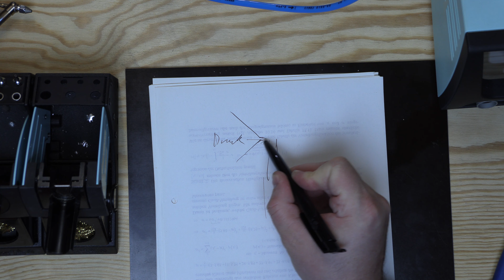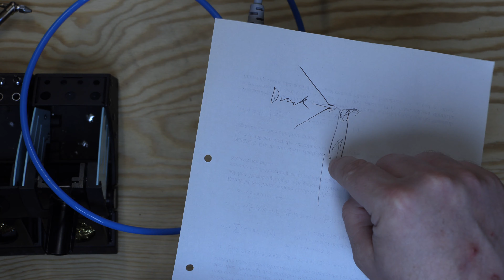Weller WXDP 120 Vorgestellt und Erfahrungsbericht + Vergleich mit WXP 120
In diesem Video wird der Weller Entlötkolben WXDP 120 für die WXD 2 Lötstation vorgestellt. Dieser wird auch mit dem WXP 120 Lötkolben verglichen, da beide eine Leistung von 120 W besitzen. Außerdem wird darauf eingegangen, wo Vorteile und Nachteile liegen, was das Besondere ist und worauf man besonders achten muss.

00:00 - Anfang
00:56 - die Ablage
01:52 - das Röhrchen
07:38 - Entlötspitzenbefestigung
09:45 - Mangel am Halter
12:49 - die Lötstation
13:26 - Venturi-Einheit
18:18 - anstecken
20:43 - im Einsatz
23:37 - entlöten